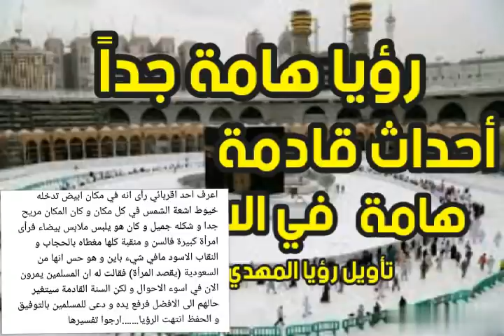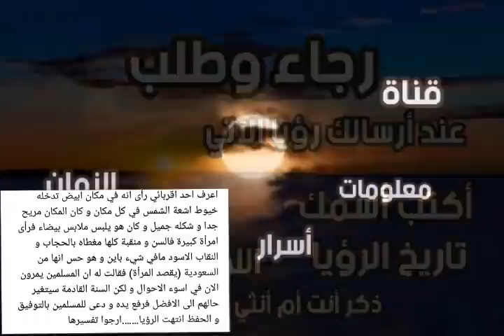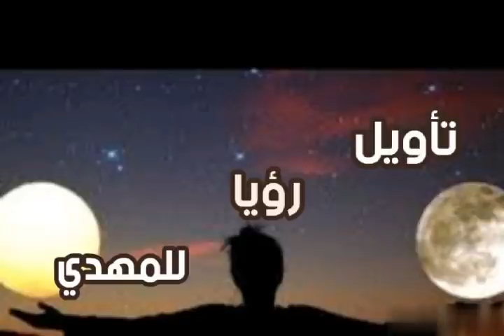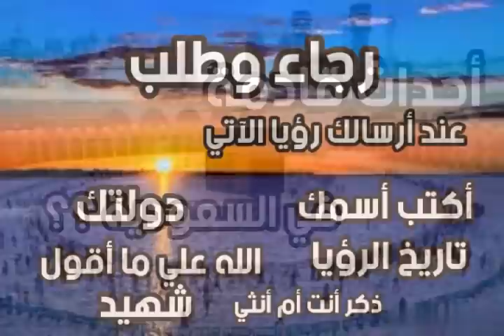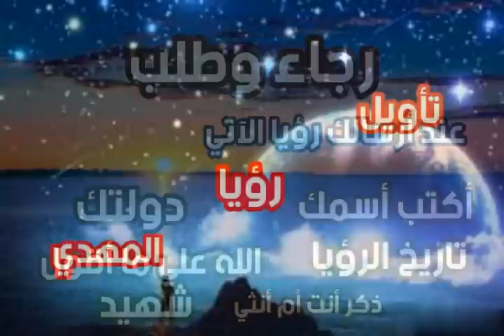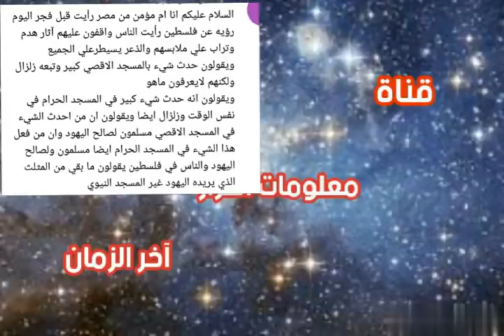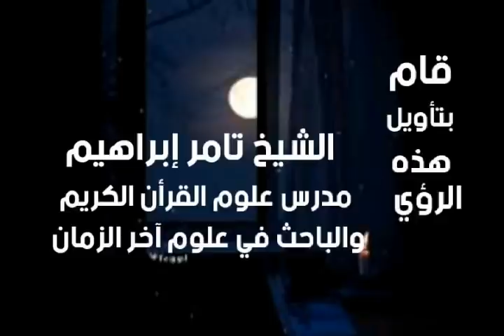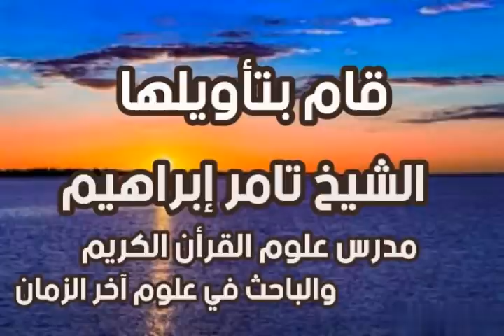رؤيا هامة جدا ؟ أحداث قادمة في السعودية ؟؟ الرائية من مصر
# رؤيا المهدي # تأويل رؤيا المهدي للشيخ تامر إبراهيم - قناة معلومات أسرار آخر الزمان